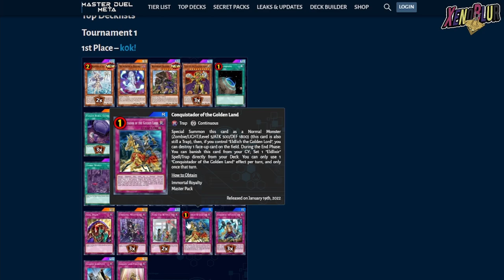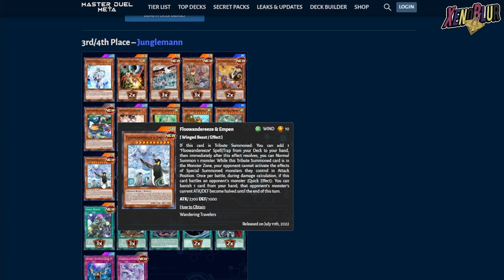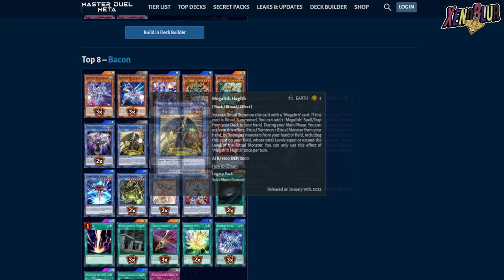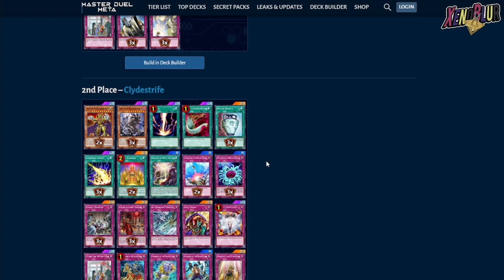TOP DECKS Festival EX-ZERO!! Guía, Consejos y Mejores Decks del Evento | Yu-Gi-Oh! Master Duel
Consejos y decks para el festival EX ZERO, los mejores decks F2P prestados y los mejores para armar.

0:00 Gracias por ver el video =D
0:10 Guía del Evento
2:40 Mejor Deck prestados
3:59 Top Decks